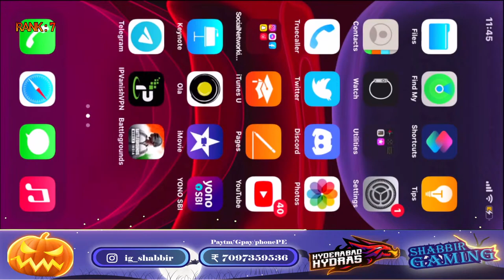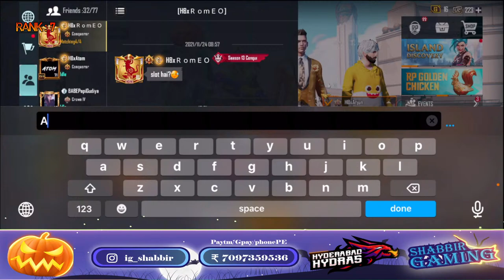AAJ TO #1 CONQUEROR LETS GO | BGMI | SHABBIR GAMING